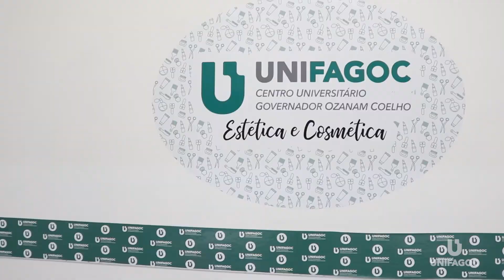ESTÉTICA E COSMÉTICA UNIFAGOC | DIFERENCIAIS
Em seu exercício profissional, o egresso  do curso de Estética e Cosmética do UNIFAGOC irá demonstrar competências e habilidades gerais de administração e gerenciamento, liderança, tomada de decisão e comunicação, além de competências e habilidades específicas desenvolvidas ao longo da graduação.

Conheça mais o UNIFAGOC acessando nossas mídias sociais